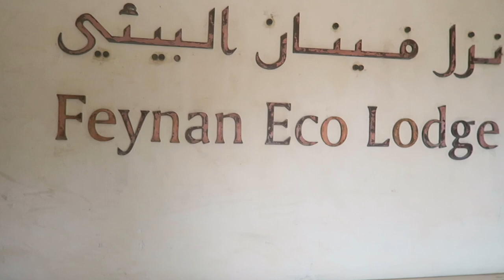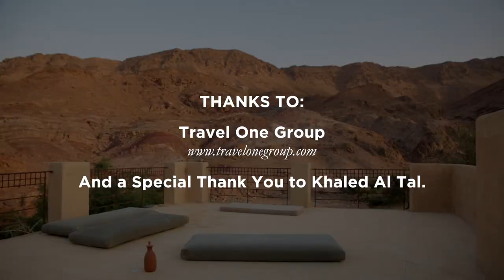EXPLORING JORDAN: FEYNAN ECO LODGE!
Hey Fabulous!

Thank you for tuning into my YouTube channel.

In today's video we explore Wadi Feynan & the Eco Lodge! It was such a special visit.

Did you catch my previous travel videos from Jordan?

& Don't forget -

STAY FABULOUS!